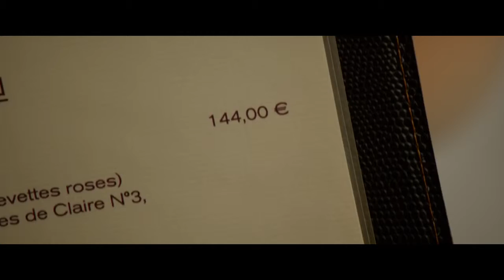Radin ! - La Bande Annonce VF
Une comédie française avec Dany Boon, Laurence Arné, Noémie Schmidt... au cinéma le 28 septembre